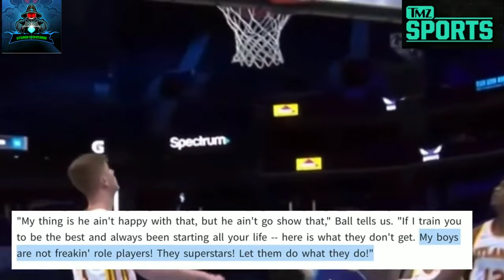2021 Top 10 Rookies In NBA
This video ranks the 10 best rookies in the 2020-21 NBA season. After nearly a quarter of this campaign a ton of fish year players have proved both to be shocking and that they can contribute to their teams playoff/championship hopes.
You’ll find out what’s making him special and how he embarrassed the new look nets. few days

60 minute whiteboard animation video that explains what diabetes is, what my 4 step diet is, how this diet works, and what exactly you need to do. With my formula you can calculate the 4 diet steps depending on your current food intake. During the diet ideally the doctor can reduce the pharmaceutical medication step by step and stop treatment by medication completely.